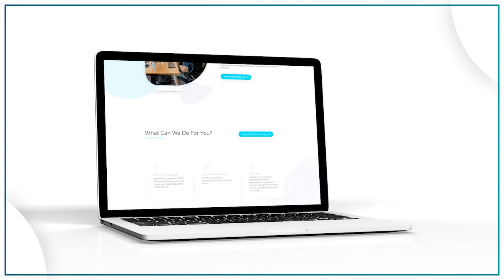He Quit His Job for Airbnb Rental Arbitrage and This is What Happened w/ John Bianchi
In this episode, we have the special honors of speaking with John Bianchi. John is the owner of Jaunt Stays where he manages 10 properties, 7 are rental arbitrage and 3 are co-host units located in Chicago and Scottsdale.

John talks about his entrepreneurial journey where he was hitting obstacles but still able to overcome those. He also talks about the risks involved in doing short term renting and shares some tips on how to avoid those.